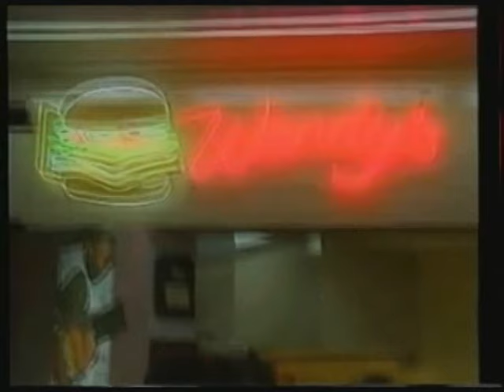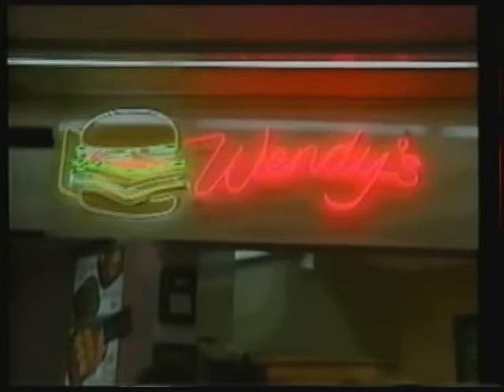Wendy's 1989 Training Music Video - Hot Drinks (Extended Version)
You may have seen it, you may have heard it, but now it's extended with audio remastered.